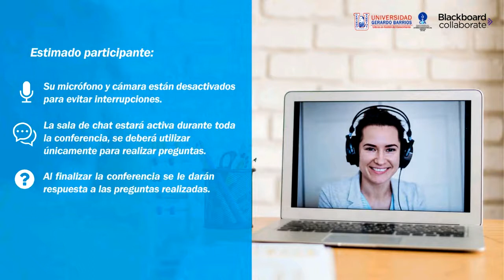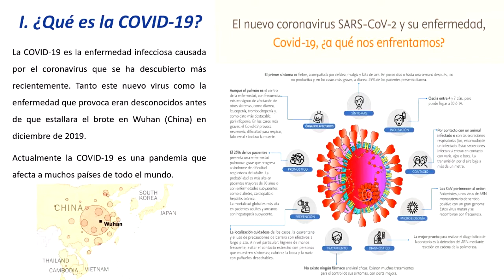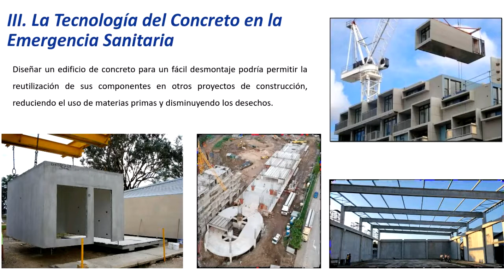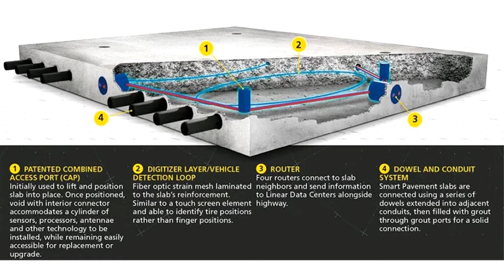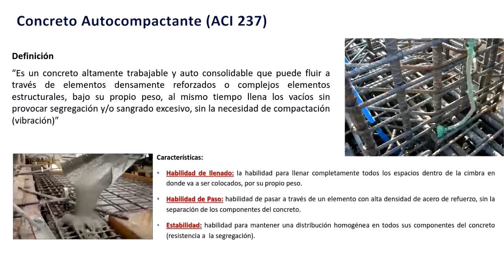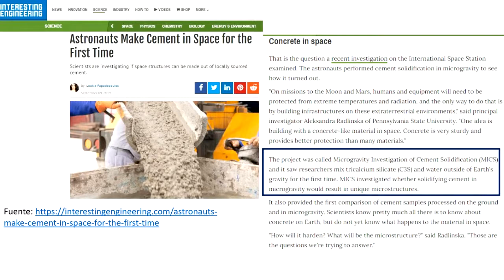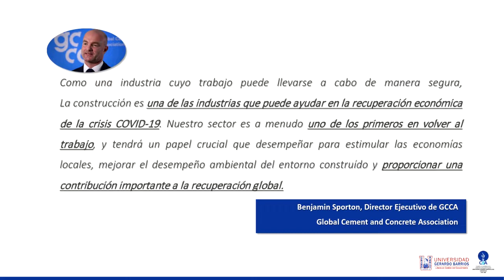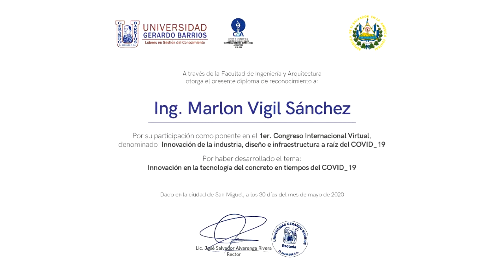Innovación en la tecnología del concreto en tiempos del COVID 19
Congreso Internacional Virtual F. Ingeniería y Arquitectura - Innovación en la tecnología del concreto en tiempos del COVID-19